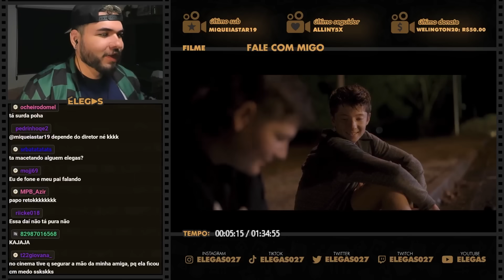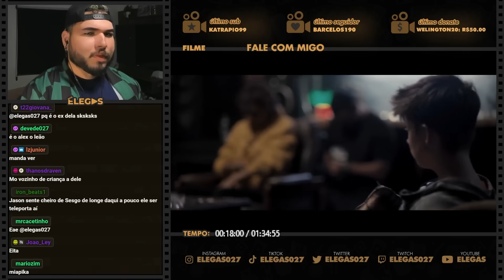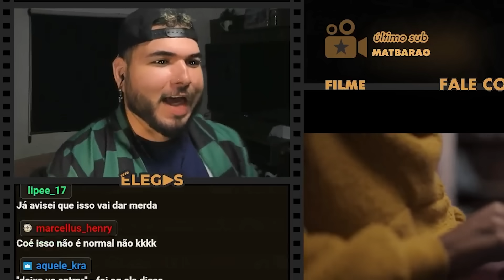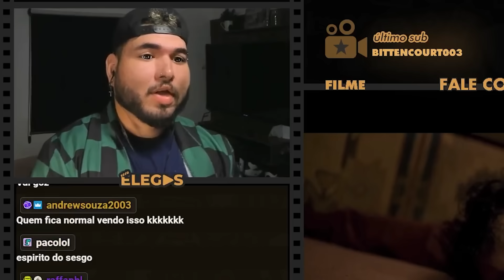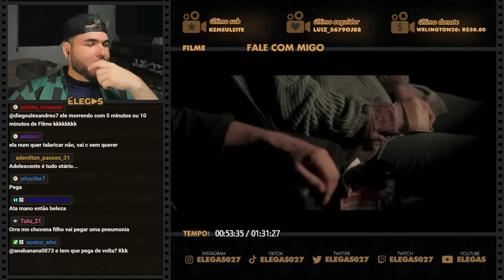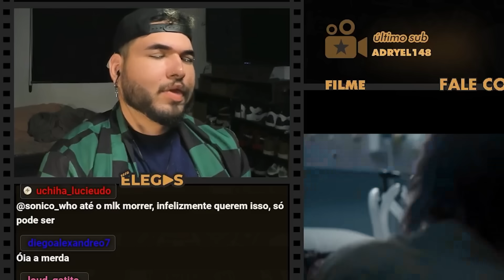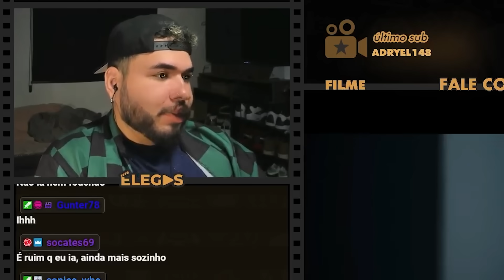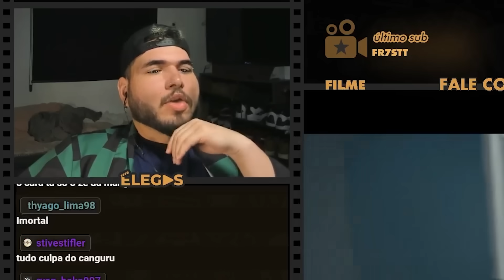ELA FOI POSSUÍDA PELO TARANTINO?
Elegas reagindo ao filme Fale Comigo (2023)

00:00 inscreva-se
00:10 siga-me no instagram: @elegas027
07:00 twitter: @elegas027